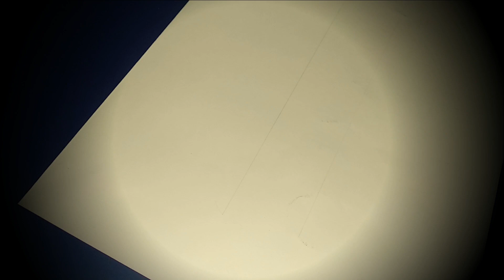Alphabets | Gothic writing at its best | Creative gothic calligraphy writing | Best handwriting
Hello friends,